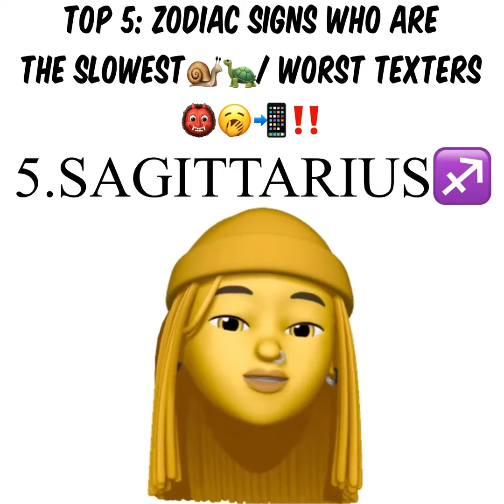ZODIAC SIGNS WHO ARE THE WORST TEXTERS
This are all jokes pls don’t take it serious
Credit~ @sauceonlingning on Instagram